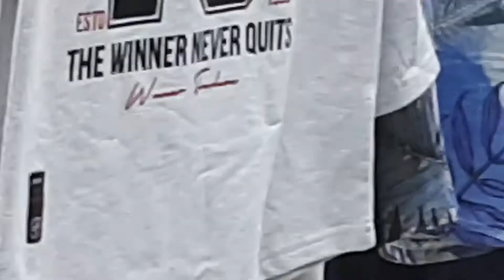Boys Dress collection||Latest boys dresses||summer dress Design 2022